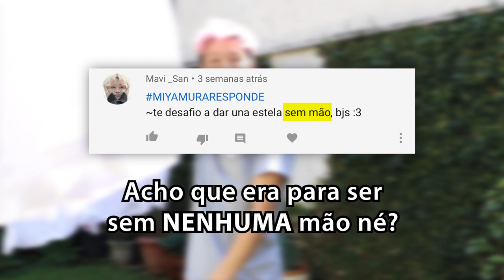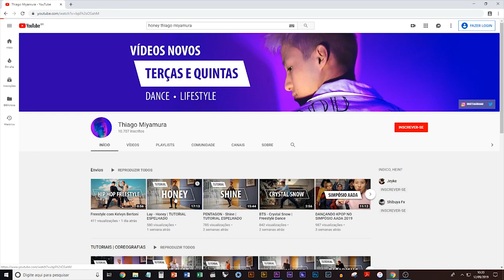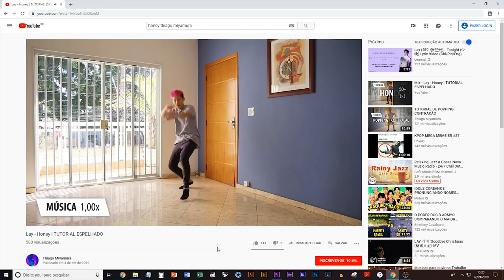MIYAMURA RESPONDE #3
Terceiro vídeo do MIYAMURA RESPONDE!